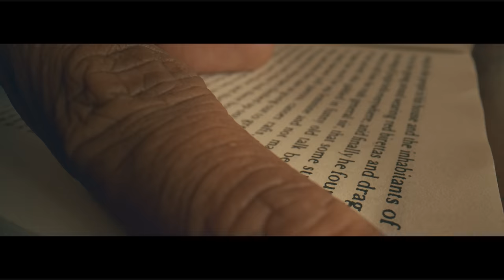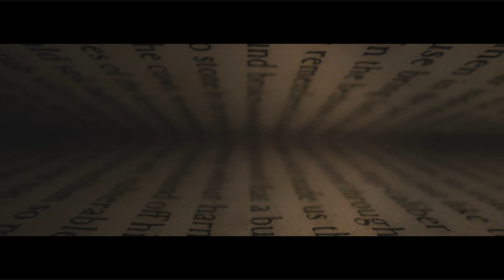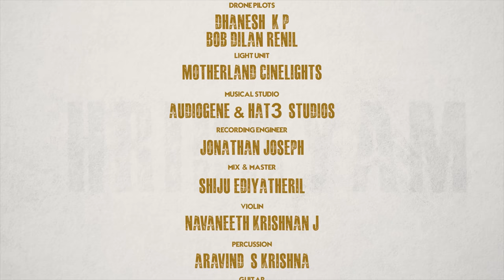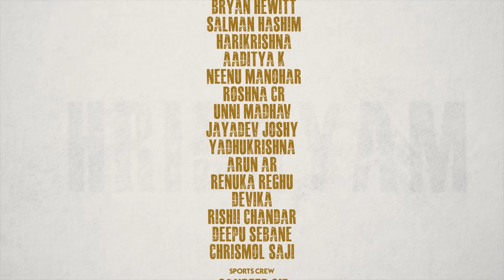Hridayam A Way Through Heart | A Musical Video | Tribute To SH College Thevara | Lisbo Films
Sacred Heart College is a place where we feel at home...
We take you on a journey through the eyes of "The New Student" who tries to make herself feel at home.
Hridayam a way through heart  musical video

Editing -  Zam George

Assistant directors-Easwar Ramanathan , Joseph Manuel Lisbo , jikson edwin

Art Direction - Bryan Hewitt Mathew, Savio CJ

Motion Graphics - Jayadev Joshy

VFX- Arun AR
          Dani K Daniel
Di colourist - freddyfrancis

Stills- Aditya K ,Fahim Mohammed

Media Design - Steve Nevin

Thanks to sacred heart college
sh school of communication

Thanks HIBI EDEN , BALU VARGHESE , DEEPAK DEV , SACHIN BABY